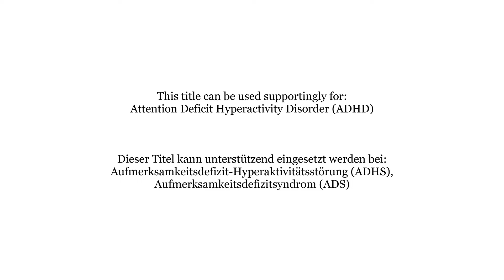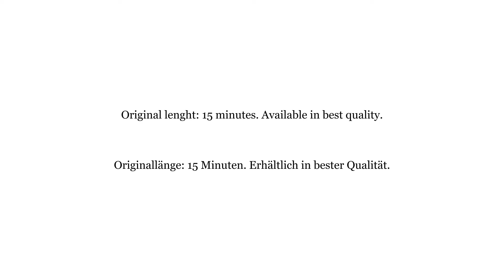NRT0083 Attention Deficit Hyperactivity Disorder (ADHD) - Aufmerksamkeitsdefizitsyndrom (ADS)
NRT0083 Attention Deficit Hyperactivity Disorder (ADHD) - Aufmerksamkeitsdefizit-Hyperaktivitätsstörung (ADHS), Aufmerksamkeitsdefizitsyndrom (ADS)